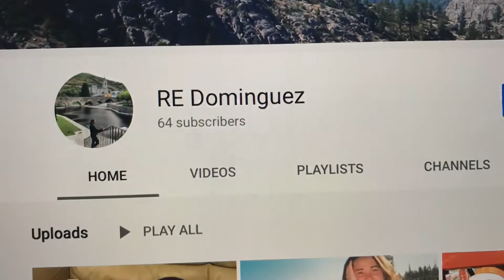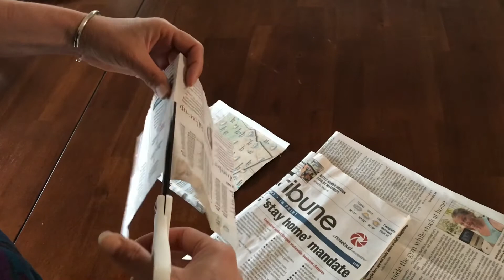Como limpiarse el TRASERO con periódico, olotes y piedras 😂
En este vídeo comparto otras alternativas para limpiarse el trasero cuando no se cuenta con papel higiénico 😂😂😂Cada individuo es responsable de
los resultados.